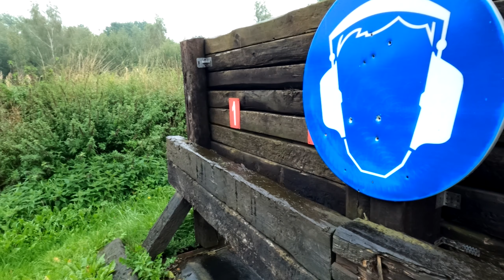Kurs strzelecki na szkolnej strzelnicy wojskowej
Już we wrześniu, niedługo po rozpoczęciu roku szkolnego rozpoczęliśmy pierwsze szkolenie z broni palnej. Szkolenie odbywało się u boku doświadczonych instruktorów, którzy na co dzień uczą w naszej szkole oraz profesjonalistów z wieloletnim doświadczeniem bojowym.

Strzelnica wojskowa jest wyposażona w profesjonalne i bezpieczne tory strzelecki. Kadeci uczyli się korzystać z broni bocznego oraz centralnego zapłonu a także krótko, średnio oraz długodystansowej. Unikalnym elementem szkolenia była prezentacja karabinu maszynowego z podajnikiem taśmowy czy karabinku AK z podczepianym granatnikiem.